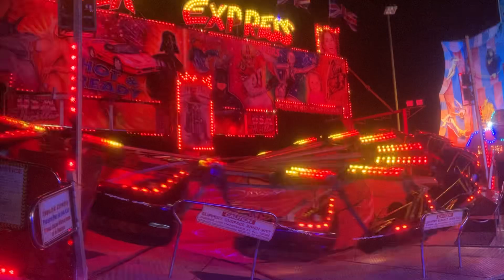Tavistock goose fair 2024